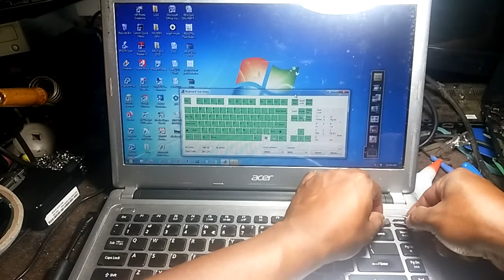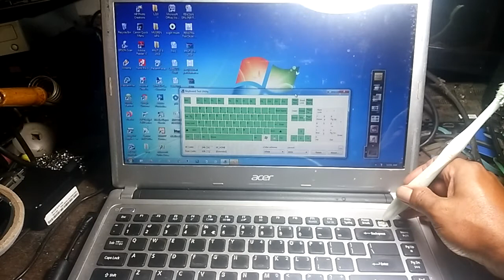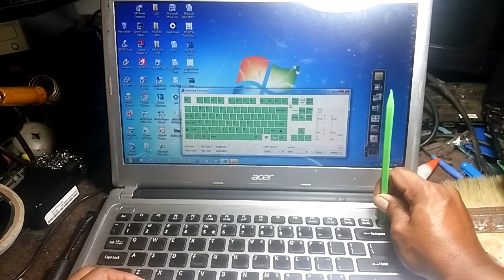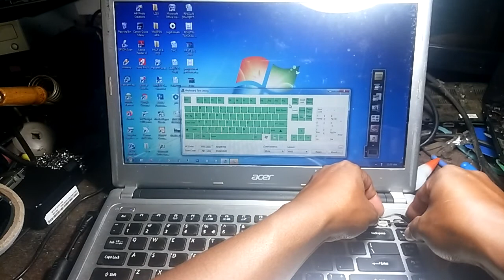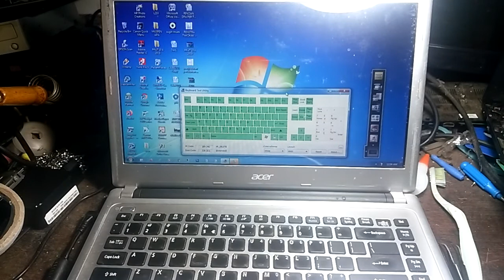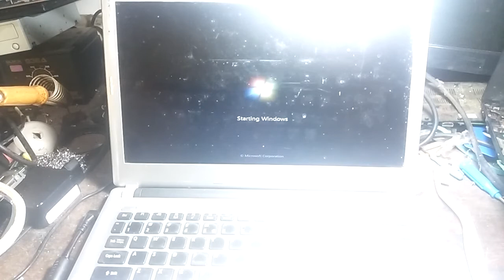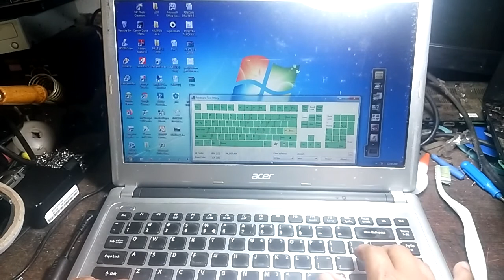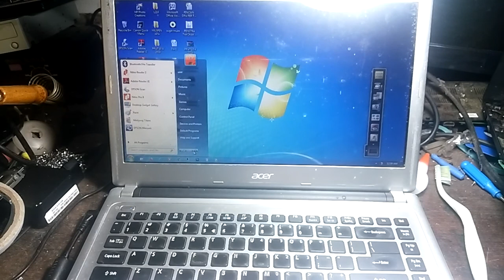Cara memperbaiki keyboard laptop acer v5 sebagian tombol tidak berfungsi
Di video ini saya sedang memperbaiki keyboard laptop Acer V5, dengan masalah sebagian tombol tidak berfungsi, dan setelah selesai diperbaiki masih ada 1 tombol yang tidak bisa diperbaiki yaitu tombol insert, mengingat tombol tersebut jarang sekali digunakan, jadi saya putuskan untuk menyudahi proses perbaikan.